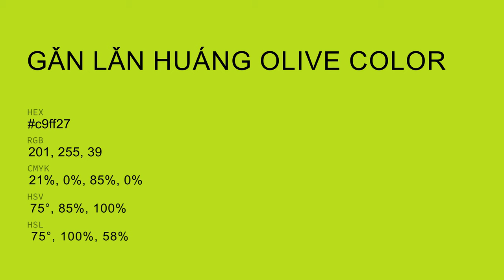Gǎn Lǎn Huáng Olive color c9ff27 hex color - Green color - Cool color c9ff27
What color is Gǎn Lǎn Huáng Olive ? c9ff27 hex color - Green color - Cool color c9ff27

Hex c9ff27 Color Code is also known as Gǎn Lǎn Huáng Olive color.

Hex c9ff27 Color code in RGB color code model is created after adding 78.82% red color, 100.00% green color and 15.29% blue color.
Hex c9ff27 Color code in CMYK color (process color) code model is generated after subtraction of 21% cyan, 0% magenta, 84% yellow and 0% black.